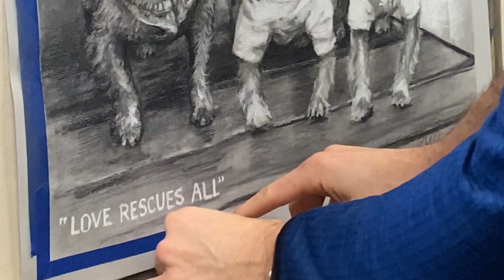"Love Rescues All" charcoal Yorkie dog portrait demonstration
Shane McDonald demonstrates his charcoal portrait commission of a three Yorkie dogs in a time-lapse video.

Shane McDonald: "Love Rescues All," 16 in. H x 20 in. W charcoal on paper, 2022

 @Shane McDonald